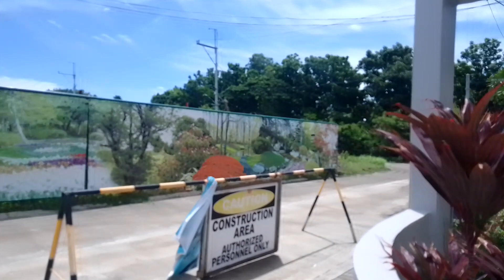Hamilton tripping..imus cavite.